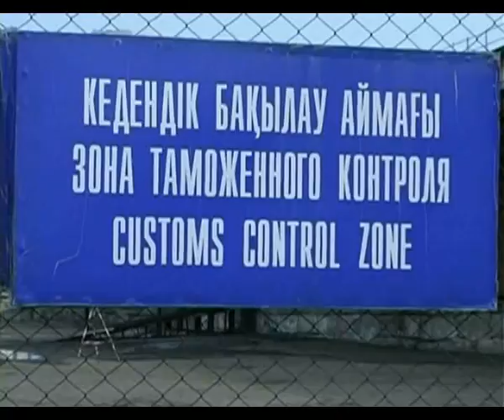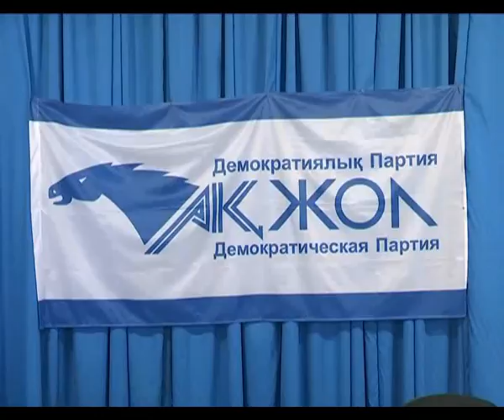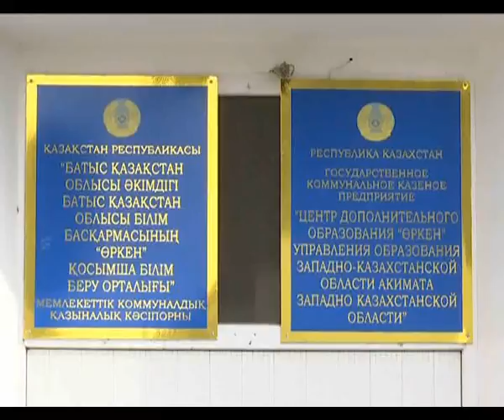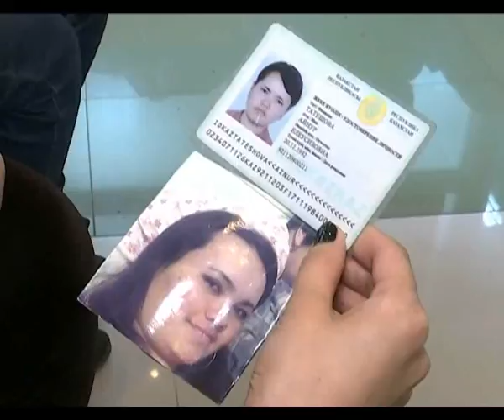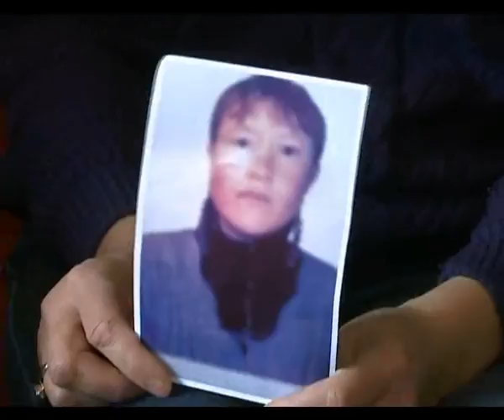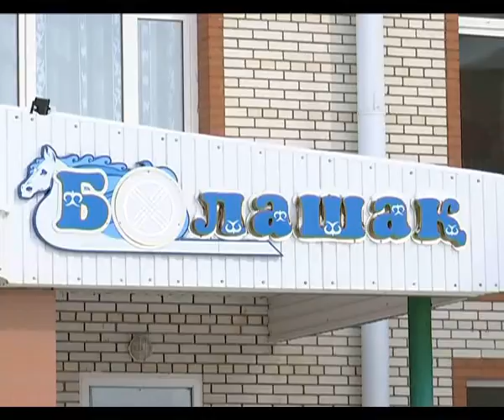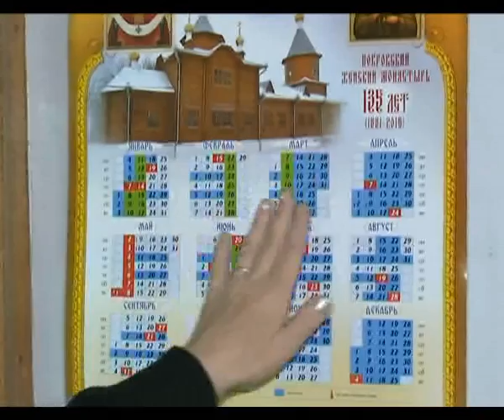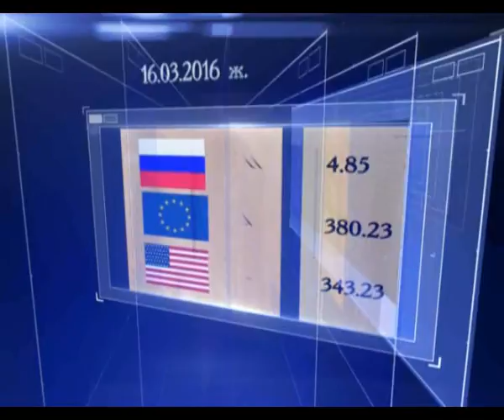Кешкі жаңалықтар (16.03.2016 күнгі шығарылым)